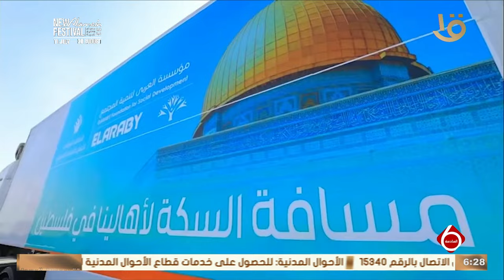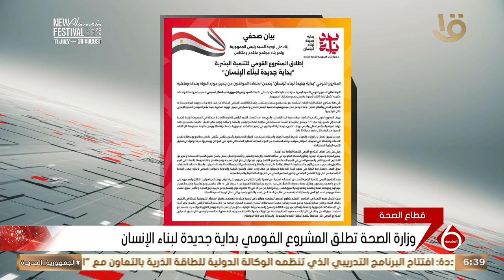نشرة السادسة | أهم الأخبار السياسية والاقتصادية محليا وعالميا.. 25-8-2024